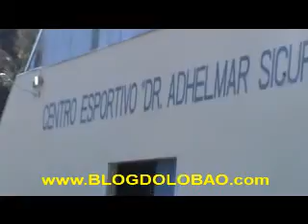Blog do Lobao - Vélorio coletivos das vítimas da Van, karatê em Contenda